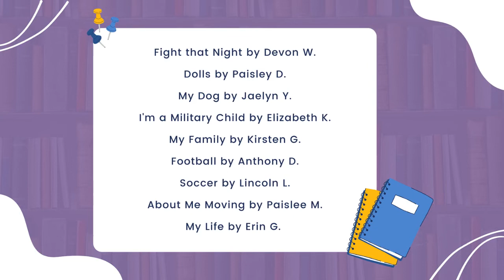27 APRIL 2022 Wednesday